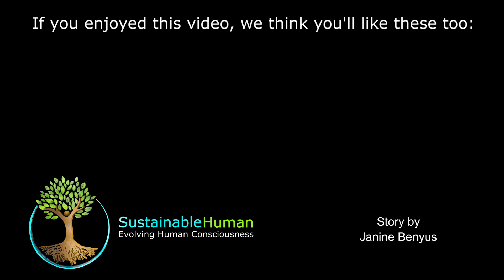The Forgotten Wisdom Of Nature | Janine Benyus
What if nature holds the secrets we've forgotten—answers to living more sustainably and thriving in harmony with the Earth? It's time to rediscover the intelligence that has shaped life on this planet for billions of years. What can we learn from the creatures that build, adapt, and innovate without depleting the world around them? The wisdom is there—waiting to be remembered.

We also are video storytelling producers who can help authors, researchers, organizations, musicians, product creators, or anyone with a story to tell to bring their story to life. Get in touch with us!

0:00 - What Have We Forgotten?
0:34 - Imagine Designing Spring
1:20 - The Story of the Wasp's Nest
1:57 - We Are Not The First Ones